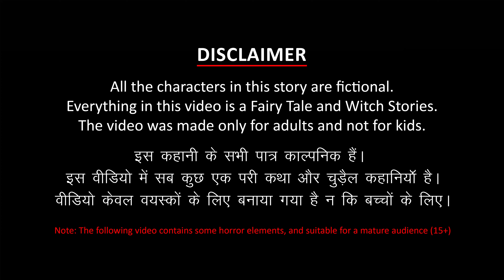ಮಾಟಗಾತಿ ಕ್ಷಮಿಸಿ | Kannada Pishachini | Kannada Stories | Kannada Horror Story | Kannada Moral Story